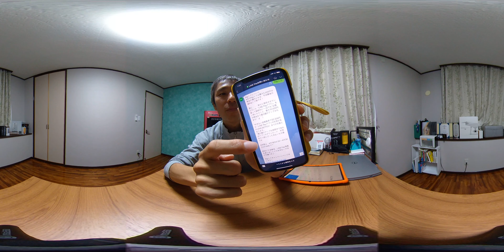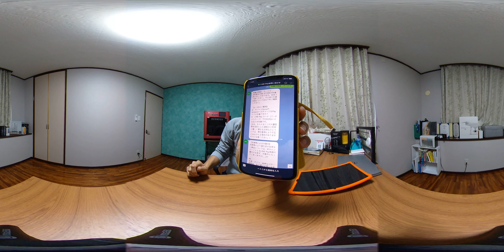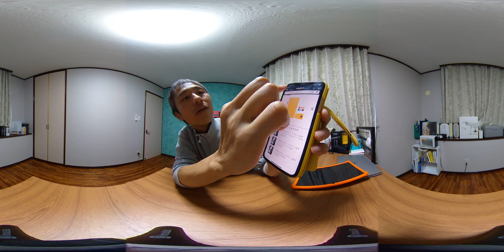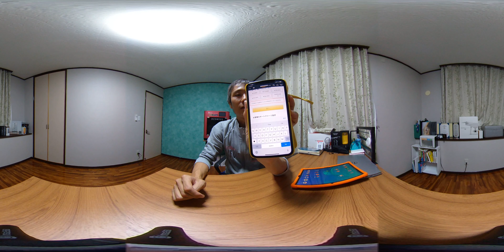今日まで！LINE Payで使い切ってない分はAmazon！～【360VR】360度カメラでお役立ち情報 ＃29~あーる・てぃー・しーブイログ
お役立ち情報二十九弾は、LINE Payの還元キャンペーンの適用金額がまだ残っている分を活用する方法です。
こんにちは。のぶ～～です。今日がLINE Payのキャンペーン最終日です。キャンペーンに適用できる決済金額がまだ残っている人は必見です。残りの適用分は、Amazonギフトを購入して、Amazonのお買い物をお得にしちゃいましょう。

撮影機材 RICOH THETA V